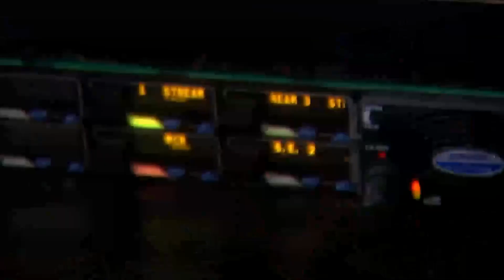PBB OTSO: The Journey Of Season 8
Maki-throwback sa Pinoy BIg Brother at panuorin ang mga nakakatuwang moments na nangyari sa loob ng Bahay Ni Kuya!